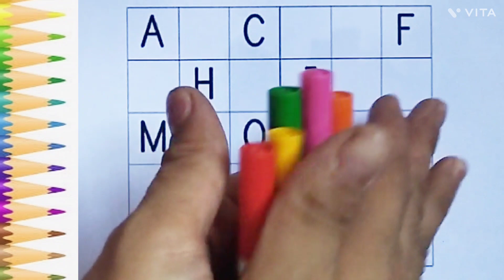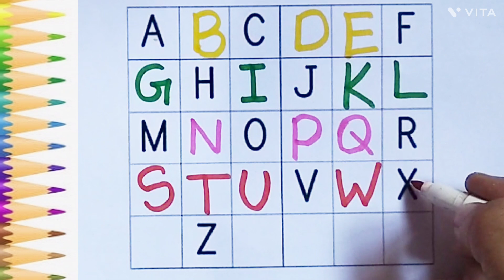abcd in English | A to Z English Alphabets | a for apple b for ball | Write an ABC